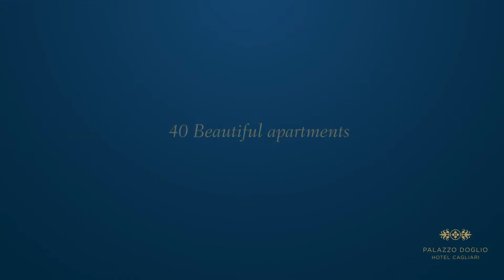Palazzo Doglio, elegance and comfort in the heart of Cagliari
A unique place that revisits the idea of comfort and makes it contemporary. A hotel that adapts to your business commitments or your holiday desires and offers you all the services you need. Its strategic location guarantees access to the buzzing historical center of the city a few minutes away.